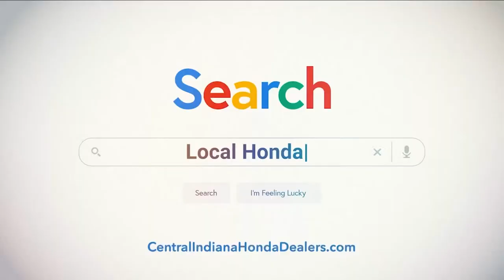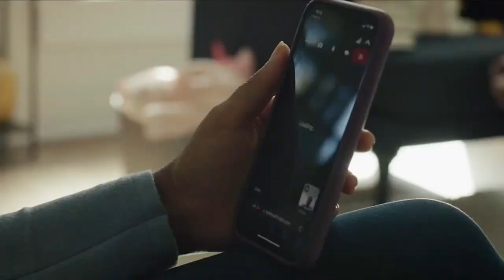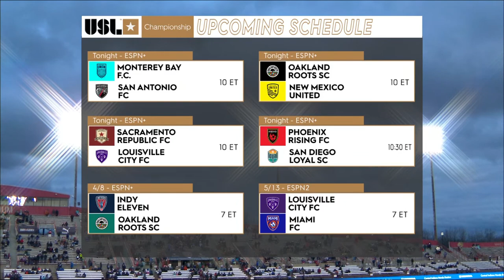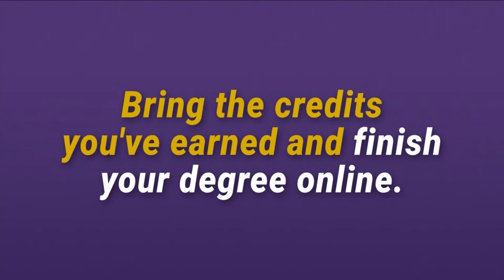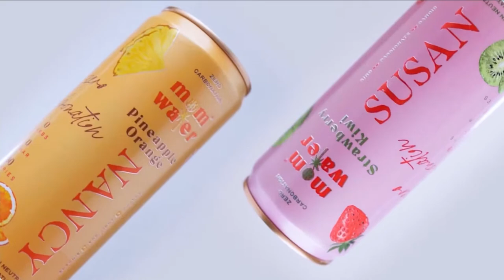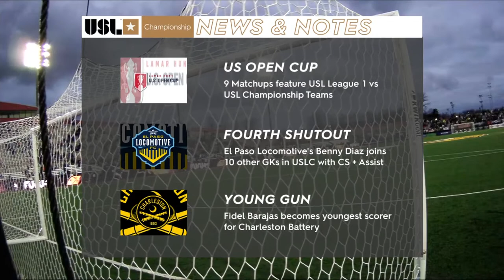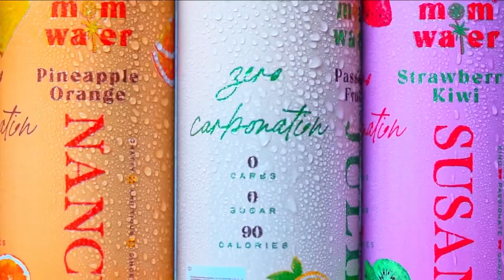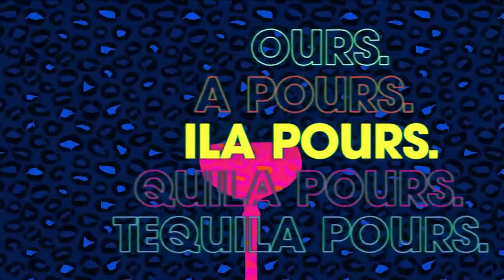Indy Eleven v Las Vegas Lights FC: April 1, 2023